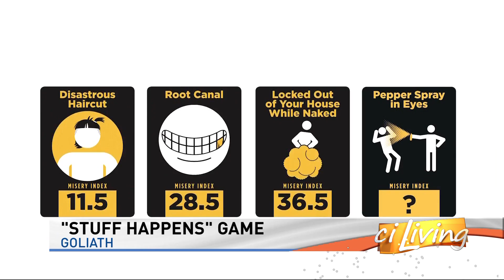CI Living Friendsgiving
It's game on this Thanksgiving with friends